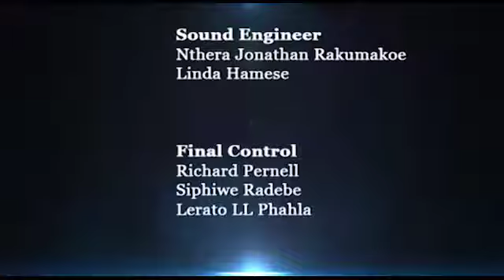South Africa Today & Beyond S01 EP05